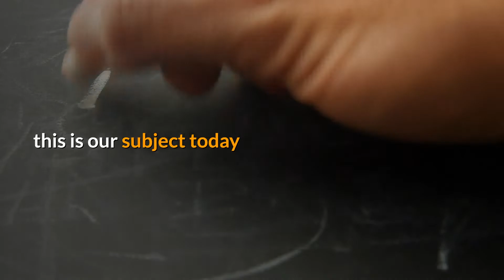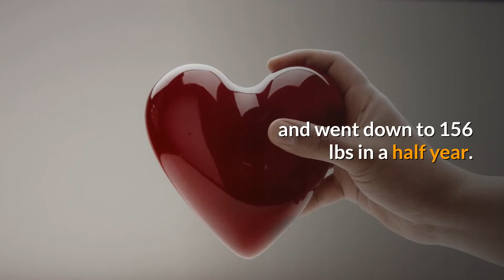you can try the ketogenic diet or intermittent fasting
WELCOME TO  WHAT HAPPENED?

intermittent fasting keto schedule
intermittent fasting keto meal plan pdf

#23/1 intermittent fasting keto

keto intermittent fasting reddit

fasting to induce ketosis

intermittent fasting without keto

how much weight can you lose on keto and intermittent fasting

intermittent fasting and keto youtube

diet keto

dr berg video intermittent fasting

keto diet dangers

keto diet youtube

what to eat when intermittent fasting

dr boz keto diet

The opinions expressed within this video are the personal opinions  what happened  ? channel is not responsible for the accuracy, completeness, suitability, or validity of any information on this video All information is provided on an as-is basis. we does not assume any responsibility or liability for the same.